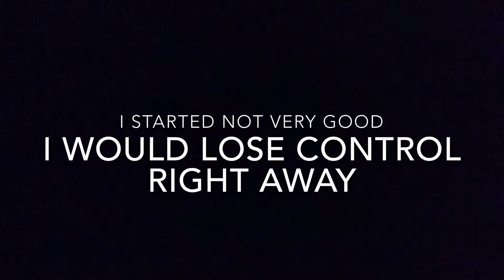copebradens 10010 2894223 1080p